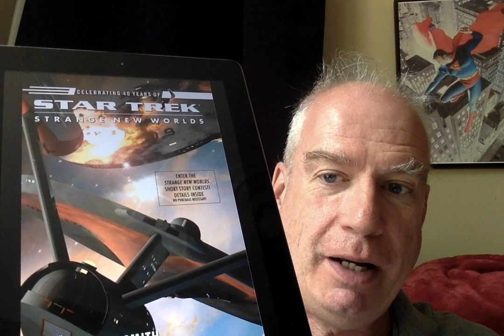Book Trek 2023 - The Summer of Trek: Strange New Worlds IX!